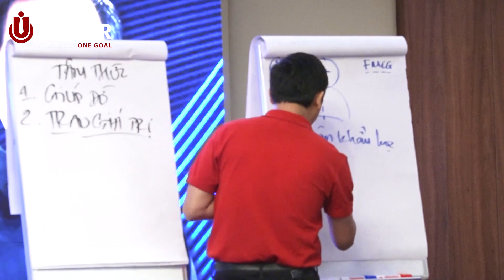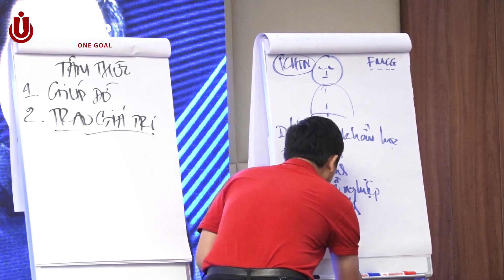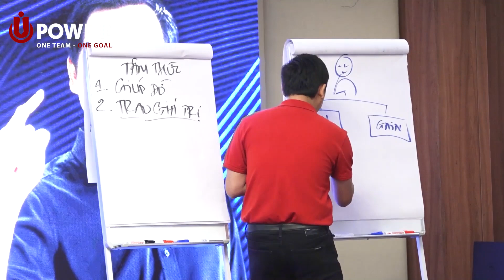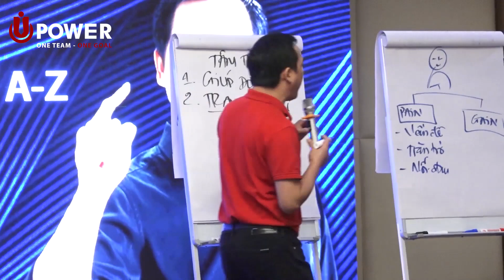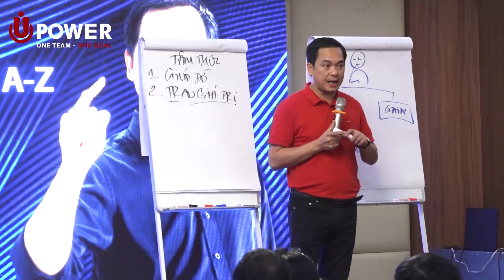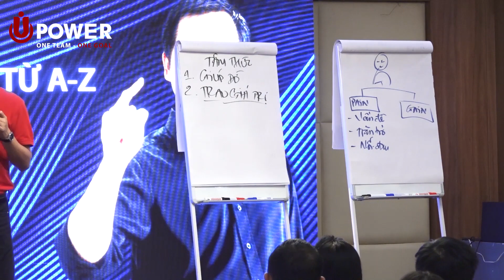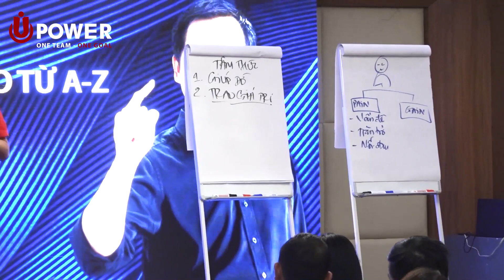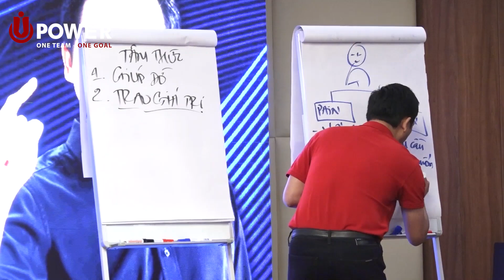Làm Thế Nào Định Vị Khách Hàng Tiềm Năng | Nguyễn Ngọc Huy